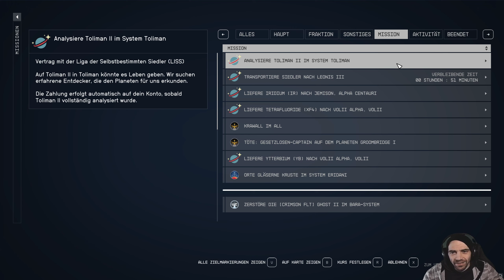★ Starfield ★ 80 ★ Der ERSTE Außenposten ★ Lets Play ★ PC ★ DE ★ HD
» Außenposten » Heute bauen wir endlich unseren ERSTEN Außenposten! Ich freu mich!
» Weitere Quest » -

»» Music » Intro / Endscreen » As You Fade Away - NEFFEX

TITEL: Starfield
GENRE: Rollenspiel
ENTWICKLER: Bethesda Game Studios
PUBLISHER: Bethesda Softworks
FRANCHISE: Starfield
VERÖFFENTLICHUNG: 6. Sep. 2023
VERÖFFENTLICHUNG PREMIUM: 1. Sep. 2023
Plattform: PC

starfield joystick /  starfield earth gameplay / starfield pc / starfield dlss beta / starfield steam deck beta / starfield steam deck beta gameplay / stafield series s performance  /  stafield steam